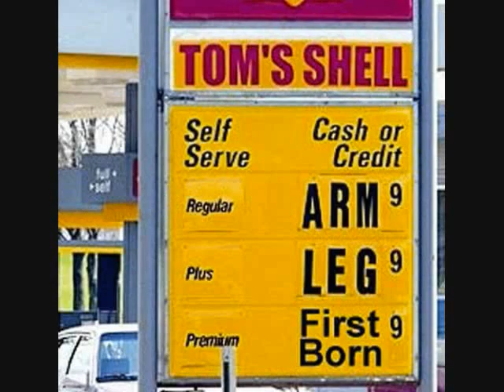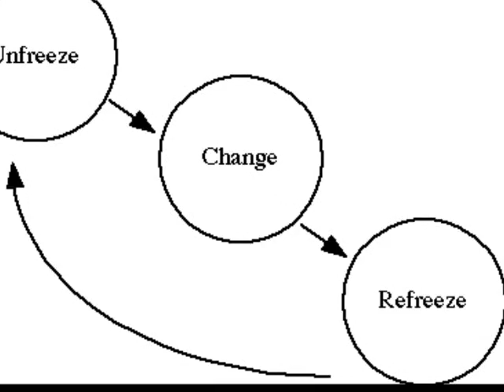Lewin's Change Model Example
This short film utilizes the trouble the automobile industry in the United States to create a parallel to Kurt Lewin's Change Model of: Unfreeze, Change, and Refreeze.